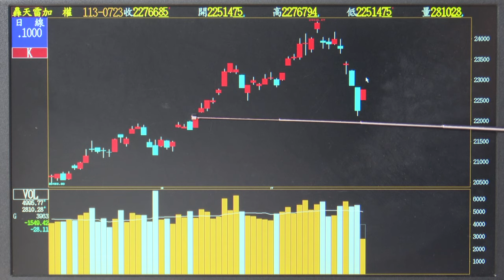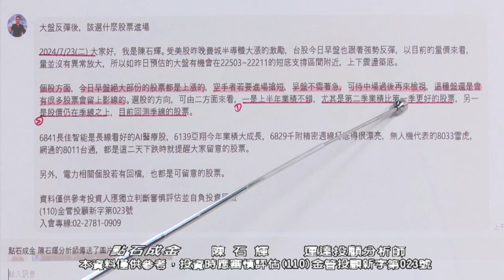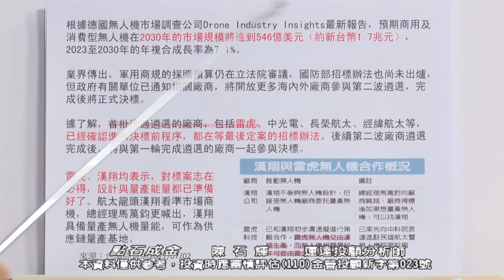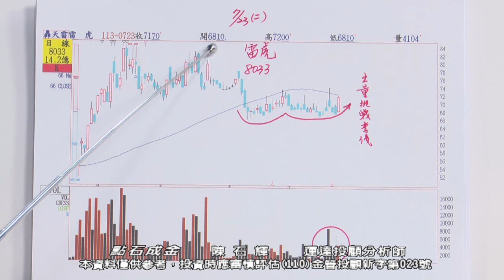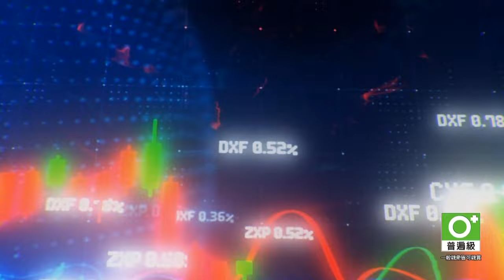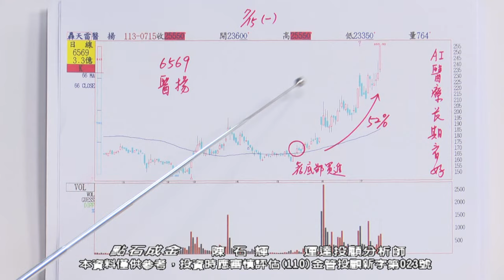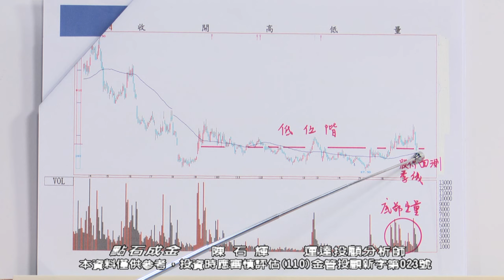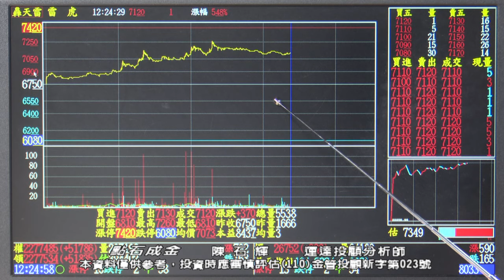20240723 1200 陳石輝 點石成金